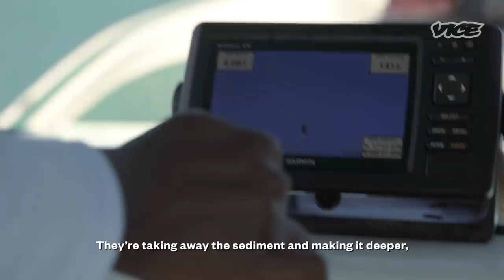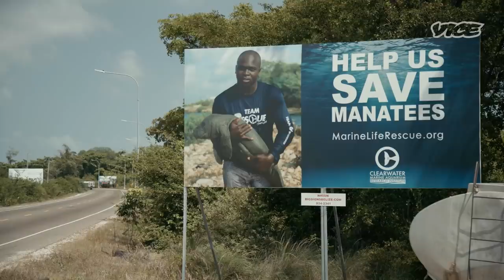That Cruise You Want to Take May Kill Manatees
With COVID shutdowns, the manatees of Belize have had the best grass-munching, cruise ship-free year of their lives. Now as the Caribbean nation ramps up its tourism to save itself from economic collapse, their underwater habitat is more at risk than ever before. It's a "save the economy or save the planet" dilemma.